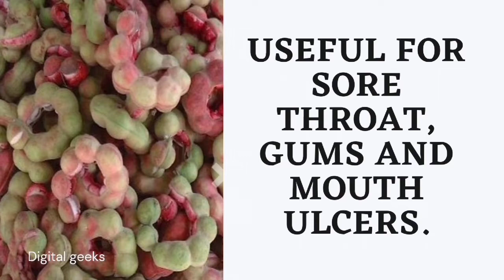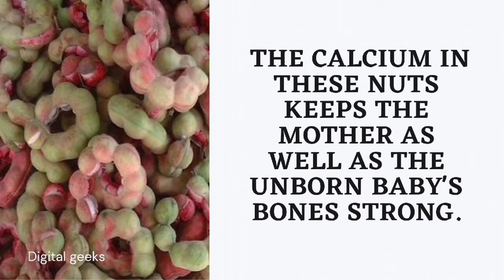This is the reason I love this season. (Part-3)